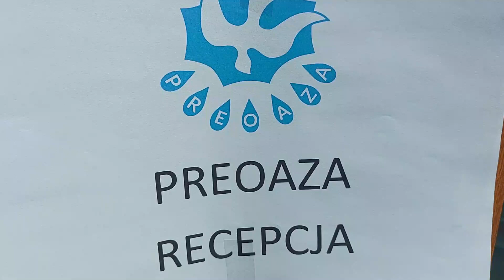PreOaza 2022 - Brenna Tabor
Długo wyczekiwany! I w Końcu jest! Film z rekolekcji PreOazy.
Takie rekolekcje nie mogły się odbyć w innym miejscu niż Dom Rekolekcyjny Tabor w Brennej. Chcieliśmy żeby to tam Pan Bóg przemieniał nasze serca. Ufamy, że to właśnie On zgromadził nas tam, tak samo jak zabrał na tę Górę Przemienienia swoich Apostołów, żeby umocnić ich wiarę.
Poza spotkaniami modlitewnymi i formacyjnymi dbaliśmy o budowanie relacji i wspólnoty poprzez wspólne wycieczki w góry, pogodne wieczory, a przede wszystkim rozmowy i spędzanie ze sobą każdej wolnej chwili. Tworzyliśmy prawdziwy dom.